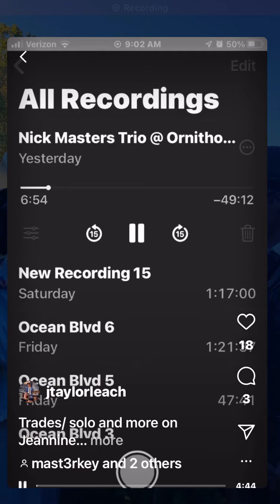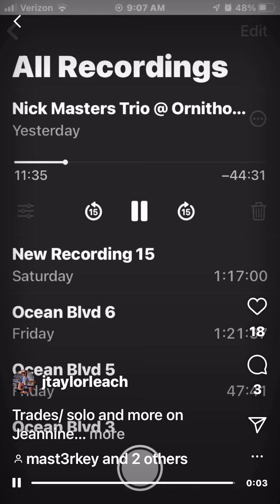J. Taylor Leach (drum solos) on Jeannine w/ Nick Masters Trio at Ornithology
J. Taylor Leach (trades/ drum solo)  to the end of song
on Jeannine by Duke Pearson
w/ Nick Masters Trio at Ornithology Jazz Club in Brooklyn, NY on 1/1/22
Nick Masters- Piano
Ian Kenselaar- Bass
J. Taylor Leach- Drums